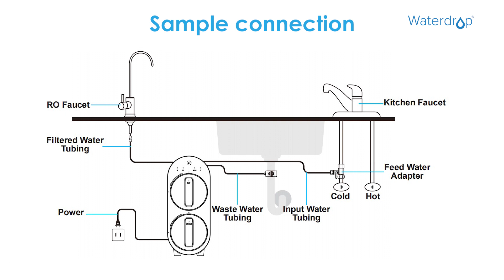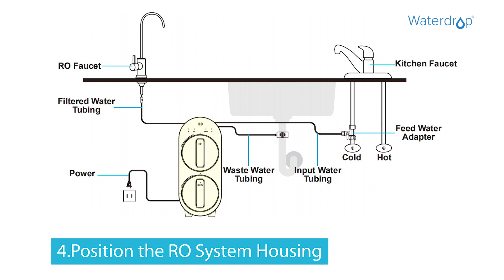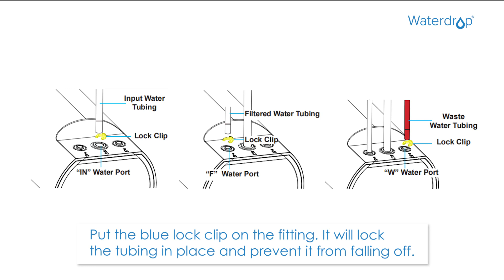How to install Waterdrop G2 undersink RO installation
Installing the Waterdrop G2 under sink water filtration system takes less than 30 minutes. Due to the twist-and-pull design, you can replace the water filter in 3 seconds. The composite integrated filters instantly filters water to deliver a continuous supply when you need it. The tankless design ensures the safety of your drinking water and saves over under-sink storage space.

0:23 Install the feed water adpater
0:56 Install the RO faucet
01:23 Install the drain saddle
01:55 Position the system
02:11 Connect tubing
02:50 Start up the system

You can click the below link to get more information about the product: